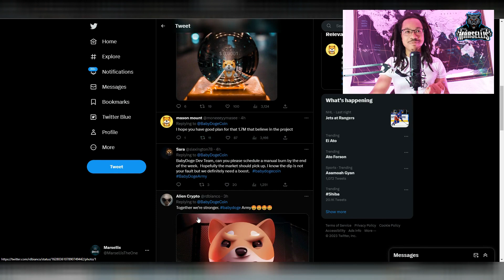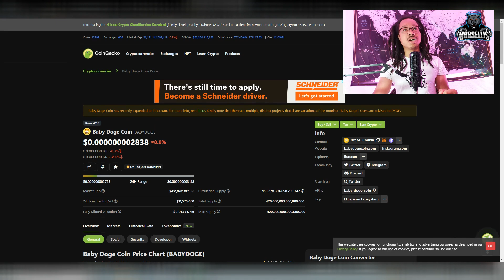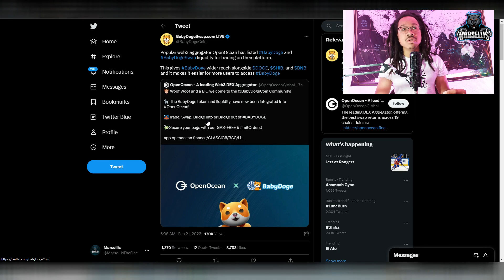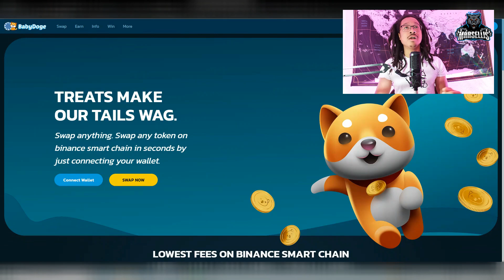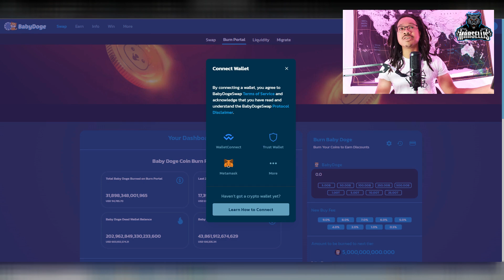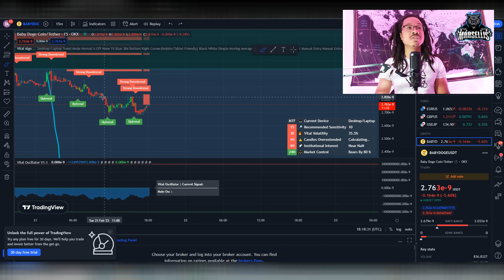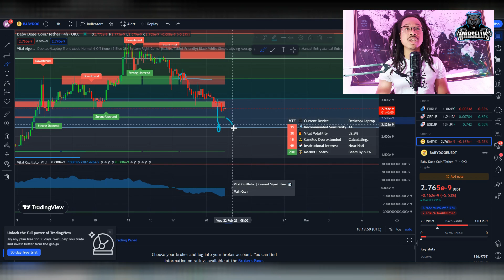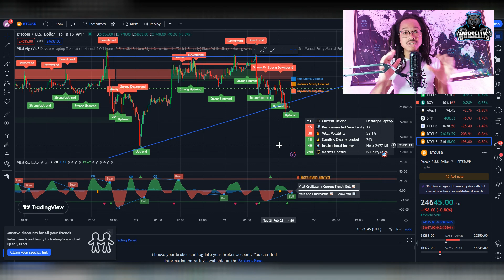BABY DOGE New Listing! Road To 100X | EP. 78